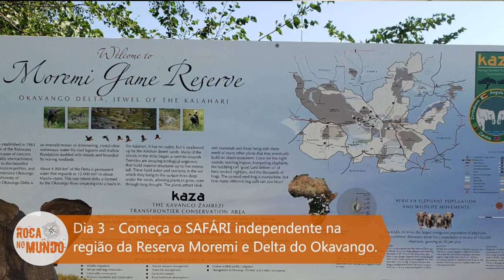BOTSUANA 1º PARTE | DELTA DO OKAVANGO E MOREMI | SAFÁRI INDEPENDENTE | VOLTA AO MUNDO | ÁFRICA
Roca no Mundo se aventurou em um incrível safári independente em um dos mais selvagens países de toda África e este vídeo mostra a primeira parte desta viagem. Com um 4x4 alugado mostramos como é desbravar a Reserva Moremi e o Delta do Okavango por conta própria, explorando rotas com vários obstáculos e acampando em campings que não têm cercas ou qualquer proteção em relação à vida selvagem ao redor. Acompanhe a gente nesta intrépida jornada pela linda África selvagem no coração da Reserva Moremi e o sensacional Delta do Okavango, e aprecie manadas de antílopes, zebras, girafas, elefantes, crocodilos e hipopótamos.
E não deixe de conferir a segunda parte dessa aventura!
Para se aprofundar, temos em nosso blog um post com mais informações e detalhes para quem se interessa em se aventurar também, confira
Se ROCA no mundo e viaje com a gente!